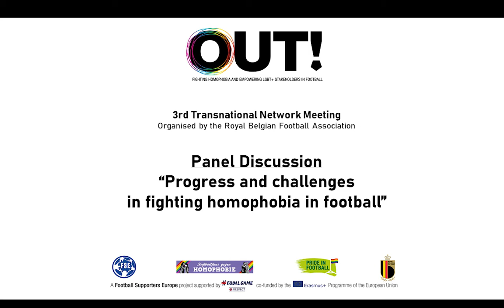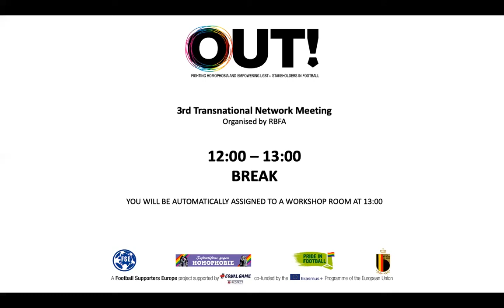OUT! - Panel Session - ‘Progress and Challenges in Fighting Homophobia in Football’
On 15th October 2020, the Royal Belgian Football Association (KBVB/URBSFA) hosted the third and final transnational network meeting of OUT!, a Football Supporters Europe-led (FSE) initiative aimed at tackling homophobia, biphobia, and transphobia in football.

This video includes the main panel session, ‘Progress and Challenges in Fighting Homophobia in Football’. The panel consisted of four professionals from different backgrounds: Matthias De Roover, an amateur football player, KBVB/URBSFA ambassador, and Mister Gay Belgium 2019; Di Cunningham, the founder of Proud Canaries, co-founder of Three Lions Pride, and a director on the board of the Norfolk County F.A.; Sarah Gregorius, a former player who won a hundred caps for New Zealand, and is currently the Policy & Strategy Officer at FIFPro; and Claudia Krobitzsch, the Diversity Manager at the Deutscher Fußball-Bund (DFB).